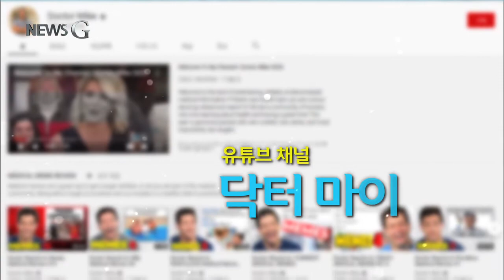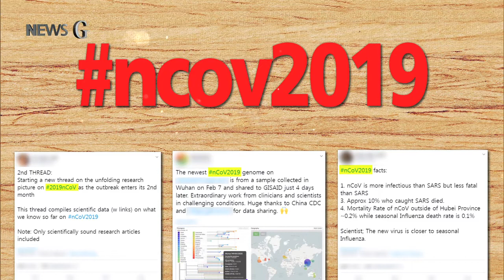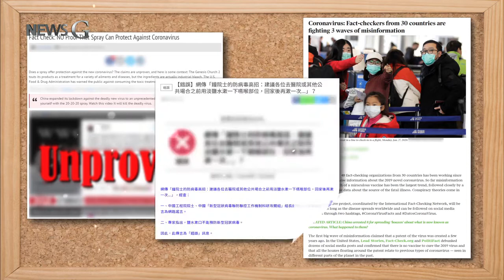2020.02.17 [뉴스G] 정보전염병 '인포데믹'과 싸우는 사람들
500만 명이 넘는 구독자를 보유한 미국의 인기 유튜브 채널 '닥터 마이크'
운영자는 훈남 의사로 유명한 '미하일 바샤브스키'로 그는 자신의 인기와 영향력을 이용해 코로나19와 싸웁니다.
코로나19에 관한 올바른 정보만을 제공하는 겁니다.
지난 1월 29일에 게시한 '코로나 바이러스에 관한 진실'

"공유 횟수가 많은 SNS게시물이 정확한 정보를 담고 있다고 생각하지 마십시오!"

코로나19의 실체와 검증된 예방 효과를 조목조목 소개한 이 영상은 누적 조회수 500만 회를 훌쩍 넘겼습니다.
구독자 수가 900만 명이 넘는 인기 과학 채널 에이에스에이피 사이언스(ASAP SCIENCE)가 게시한 코로나19 영상.
자극적이고 선정적인 요소 없이 신뢰할만한 과학적인 사실만을 알기 쉽게 전개하지만 폭발적인 인기를 끌고 있죠.
코로나19와 함께 어김없이 등장한 가짜 정보와 괴담.
소셜미디어의 발달로 왜곡된 정보의 양과 전파 속도는 과거와 질을 달리합니다.
세계보건기구는 정보전염병 , '인포데믹'을 경고하고 나섰습니다.
근거 없는 정보의 범람이 코로나19의 예방과 치료를 방해하기 때문입니다.
이에 과학과 의학을 비롯해 각 분야의 전문가들은 가짜 정보의 온상지인 온라인과 소셜미디어에서 정보전염병 방역에 적극적으로 나서고 있습니다.
코로나19의 이름을 붙인 해시태그로 감염의 규모와 정확한 출처를 담은 최신 데이터를 게시하는 과학자들.
전문가들이 공유하는 정보들은 혼란에 빠진 사람들을 안심시킵니다.
전 세계에서 가짜 뉴스에 맞서 싸우는 팩트 체커들도 움직이기 시작했습니다.
30여개 국 60명 이상의 팩트 체커들이 국제 협력을 통해 코로나19를 둘러싼 온갖 괴담을 검증에 나선 겁니다.
국제 팩트체킹 네트워크는 중국이 생화학 무기로 신종 코로나 바이러스를 만들었다는 가짜 뉴스와 박쥐 스프를 먹고 신종 코로나에 걸렸다는 괴담, 소금물이 치료제라는 소문 등 온라인에서 인기를 끌고 있는 80건 이상의 코로나19 정보를 검증해 허위라는 사실을 밝혀낸 뒤 소셜미디어에 공유했습니다.
세계보건기구 WHO 역시 사람들 사이에 떠도는 가짜 정보를 발 빠르게 수집해 진위 여부를 소셜미디어에 게시하고 있습니다.
코로나19보다 더 빠른 속도로 전파되고 있는 가짜 정보.
하지만 '진실과 사실'이라는 백신이 정보전염병을 막아내고 있습니다.